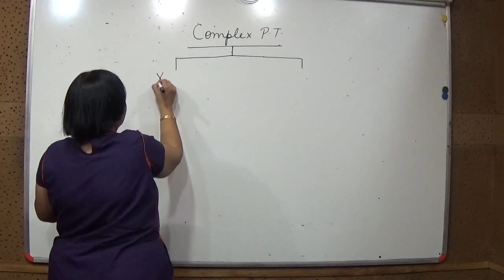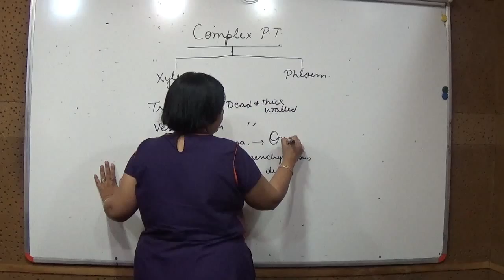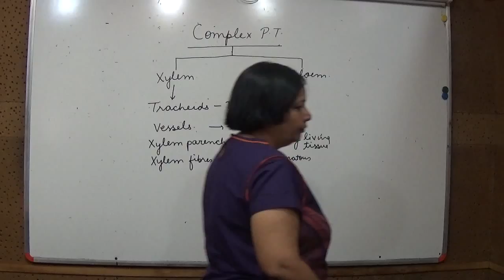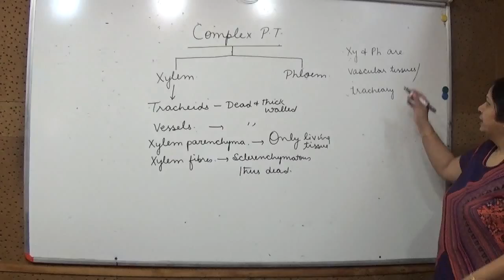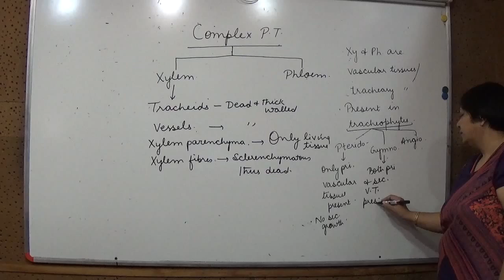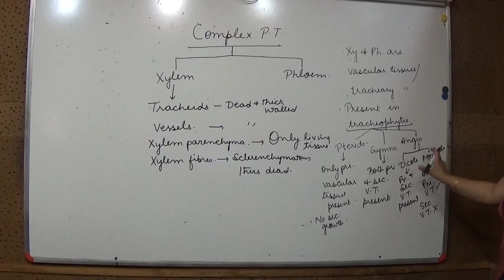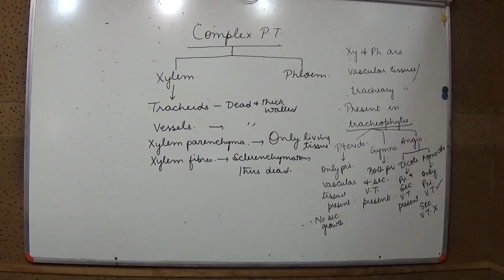+1 Bio 18 09 15 Part 1